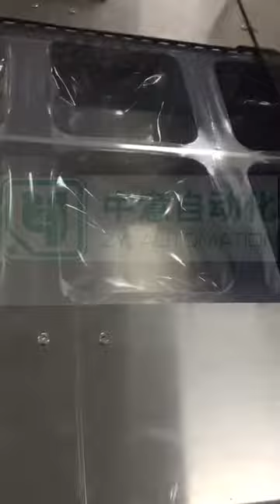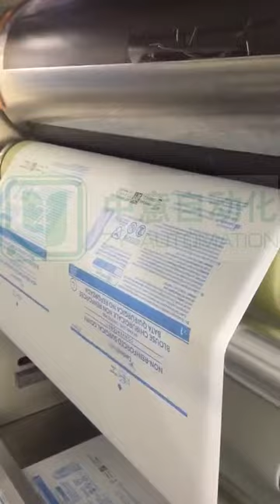Surgical gown /Drape packing by ZY Automation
Thermoforming packaging machine for packing surgical gown/ Drape/ packs by ZY Automation